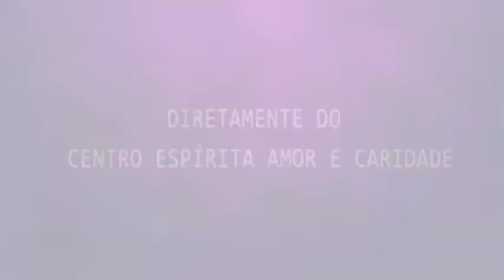Palestra Espírita - Márcia Ewald - Plenitude na gratidão